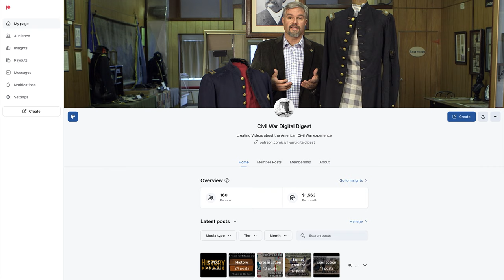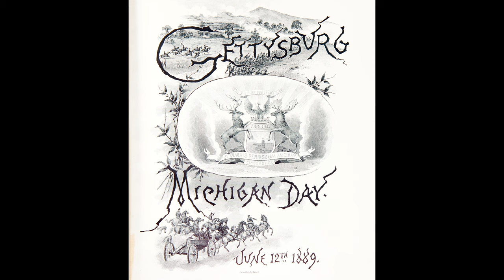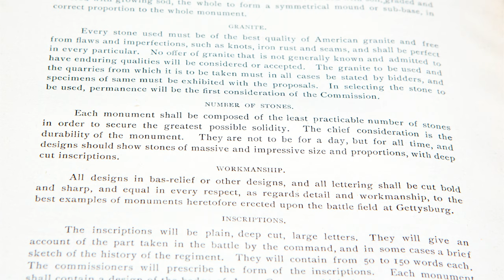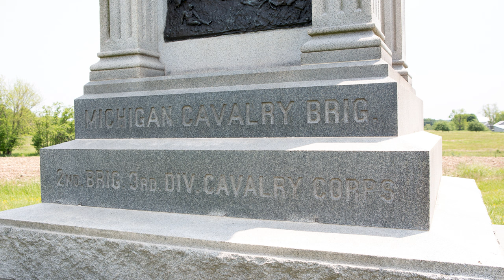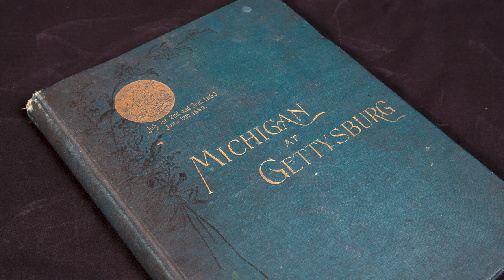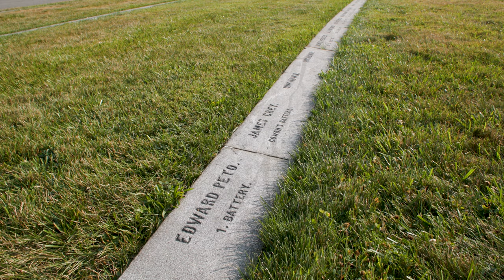Michigan Day at Gettysburg: Civil War veterans and memory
Historian Andrew Roscoe is on location at Gettysburg National Military Park. He talks about how the veterans memorialized their service and fallen comrades after the war at Gettysburg, with a focus on those from Michigan. This episode shares the story of Michigan Day at Gettysburg in 1889.

Thanks to the 125th OVI Fife and Drum Corps and Federal City Brass Band for supporting this video.

Become a CWDD member here on our YouTube Memberships! Use this link to find more: